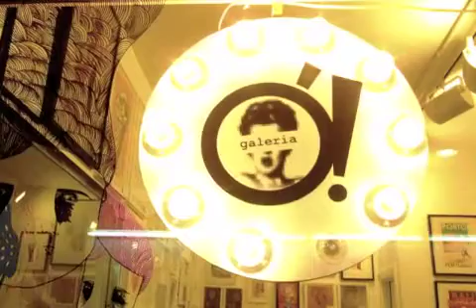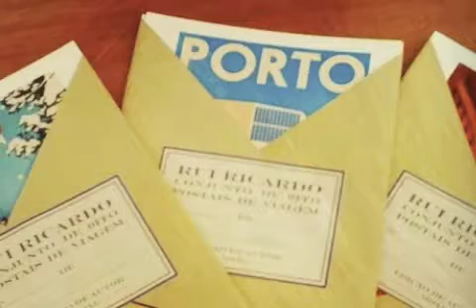TRAVEL POSTERS - Rui Ricardo exhibiton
Exposição de ilustração do autor Rui Ricardo "TRAVEL POSTERS", na Ó! Galeria.